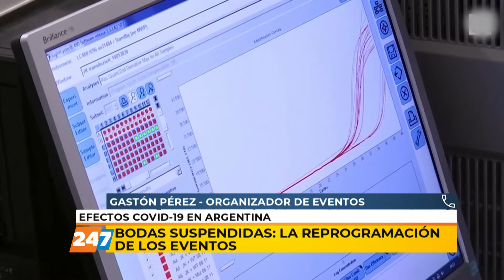17/03/20 | QTPC | BODAS SUSPENDIDAS: LA REPROGRAMACIÓN DE LOS EVENTOS | GASTÓN PÉREZ